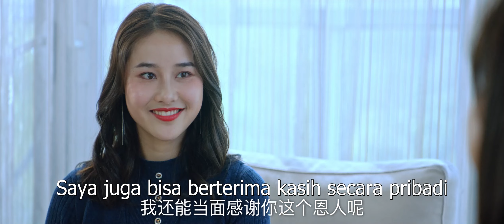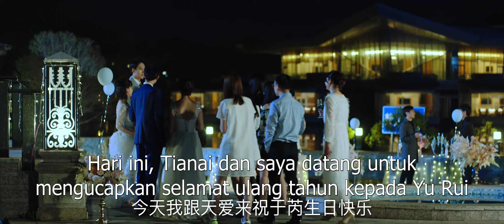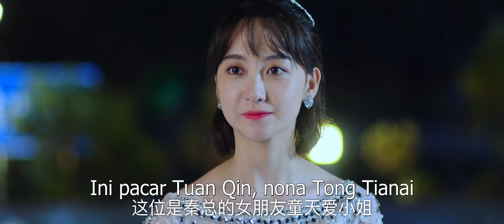【INDO SUB】Episode 27丨Jatuh Cinta dengan Masalahku丨Fall in Love with My Trouble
【INDO SUB】[FULL EPISODE]丨Jatuh Cinta dengan Masalahku丨Fall in Love with My Trouble丨Re Shang Shou Xi Boss丨惹上首席Boss

✨ Sinopsis ✨
Setelah mabuk, Tong Tianai dengan berani membantu seorang wanita yang ditinggalkan oleh bajingan, tetapi dia tidak ingin memiliki hubungan dengan Qin Jinyang. Keesokan harinya, Tong Tianai menyelinap pergi, tetapi Qin Jinyang mengirim foto telanjang "Dicari di seluruh kota". Karena itu, keduanya menandatangani "kontrak", dan Tong Tianai menjadi kekasih Qin Jinyang yang "melempar bulan".

💕 Pemeran 💕
Ross Chen,   Cheng Fan

🔒 Fall in Love with My Trouble
🔒 Re Shang Shou Xi Boss
🔒 惹上首席总裁

★ Tonton Juga
▶️Jatuh Cinta dengan Masalahku丨Fall in Love with My Trouble